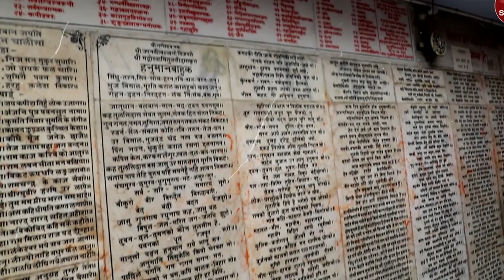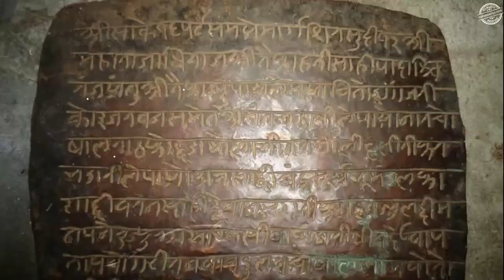400 ஆண்டுகள் பழமையான அனுமன் கோவிலின் ரகசியம் இன்னும் அடித்தளத்தில் பூட்டப்பட்டுள்ளது l Mk tamil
400 ஆண்டுகள் பழமையான அனுமன் கோவிலின் ரகசியம் இன்னும் அடித்தளத்தில் பூட்டப்பட்டுள்ளது l Mk tamil